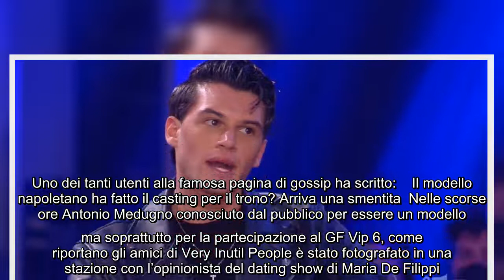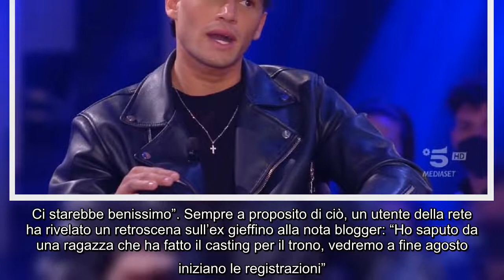Ex concorrente del GF Vip approda nel noto dating show? Sorpreso con l'opinionista Nella giornata di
Ex concorrente del GF Vip approda nel noto dating show? Sorpreso con l'opinionista Nella giornata di oggi lunedì 8 agosto 2022 è arrivata una segnalazione